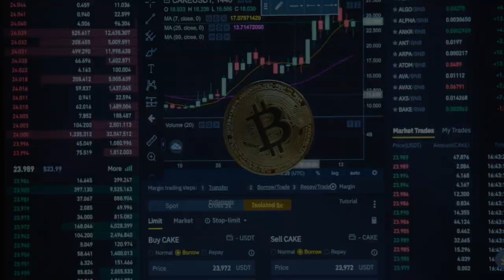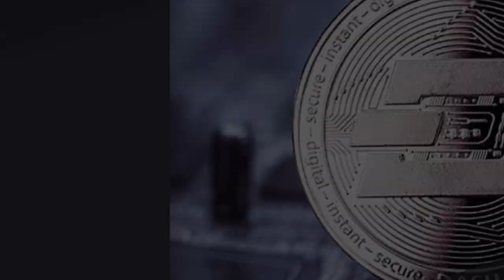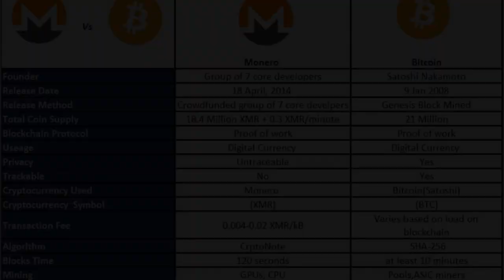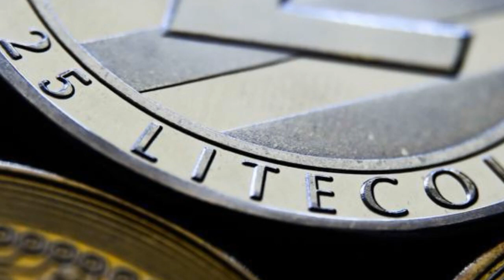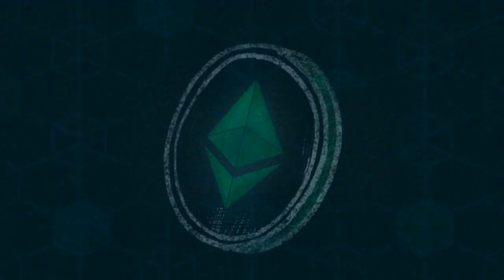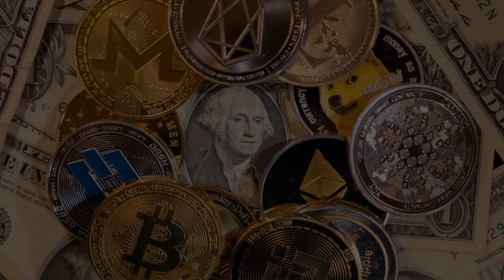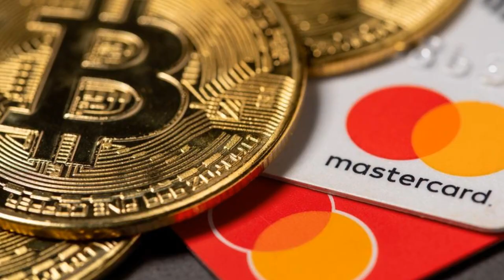The top FIVE Cryptocurrencies YOU should be investing in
Hi, in this video, we'll be discussing the top 5 cryptocurrency wallets. We'll go over the features of each wallet and what makes them stand out. We'll also give you our top pick for the best wallet for each type of cryptocurrency.